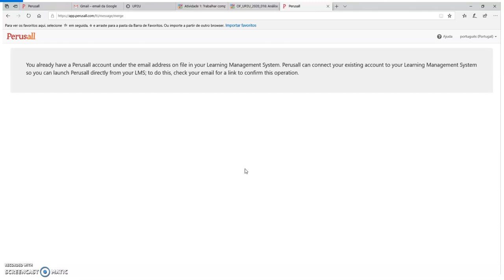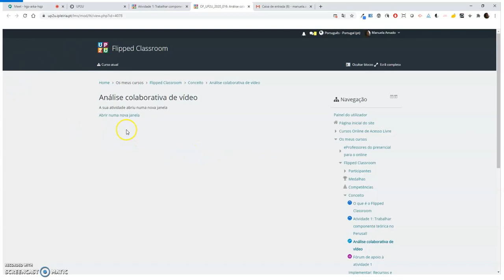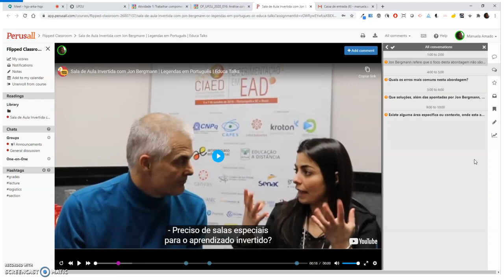Junção de contas Perusall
Junção de contas no Perusall, para participar, como estudante, via LMS